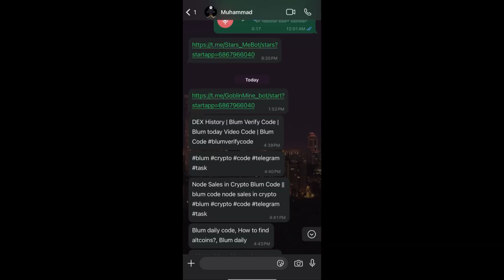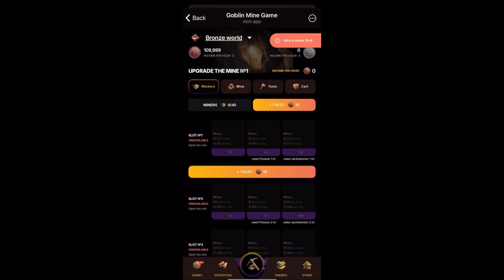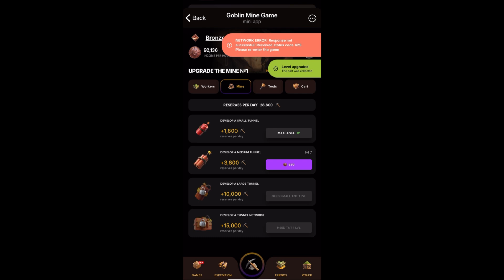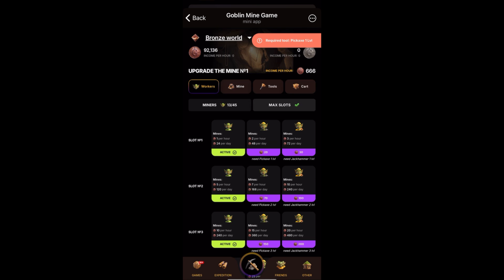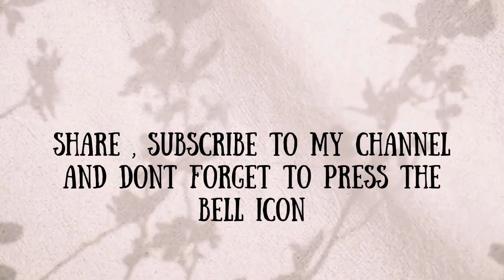Gobline mine game account creation in telegram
Write learn academy welcomes you. Please let me know what you think. Regards.
Write learn academy

today new telegram mining bot
new mining bot telegram
telegram mining bot 2024
blum telegram mining bot
new mining bot
telegram mining app
blum new telegram mining bot
telegram mining bots
telegram bot earn money
blum airdrop teligram bot mining
new mining app
telegram bot
free mining app
telegram mining
tapswap telegram bot mining
mining bot
new telegram mining
telegram earning bot